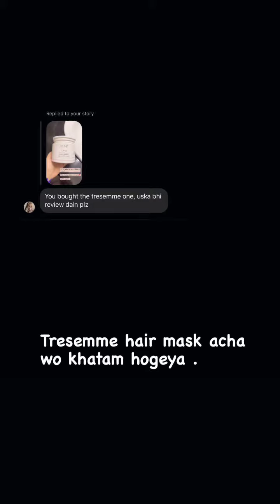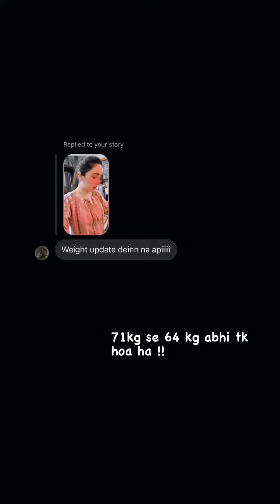Merium Pervaiz Lose 7 Kg Weight | Making Student Biryani | Waqas Mobile Ma Kis Ko Dekh Muskara Rahy🤔